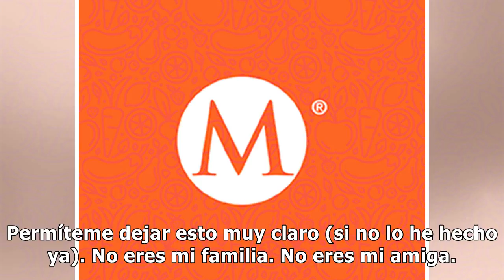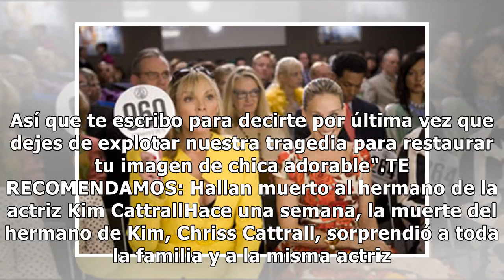Kim Cattrall explota contra Sarah Jessica Parker